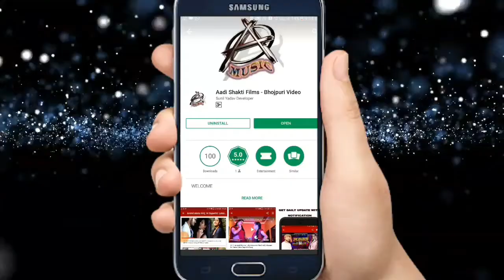Chandan Albela का सुपरहिट लोकगीत 2018 - लागे बा सौतिन के नजरिया - New Bhojpuri Song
Singer - Chandan Albela
Lyrics -  Pawan Pandey , Ranjan Babla